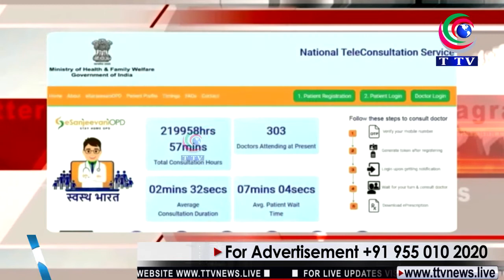E SANJEEVNI SE LOG KHUSH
|| TTV NEWS CHANNEL || E SANJEEVNI SE LOG KHUSH